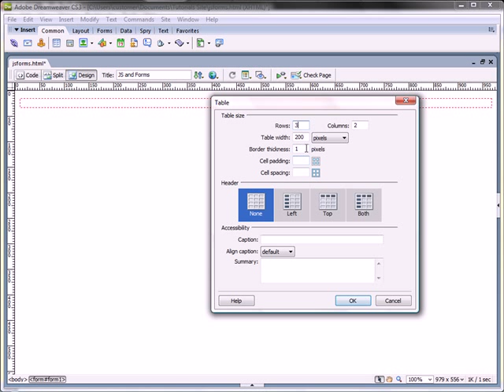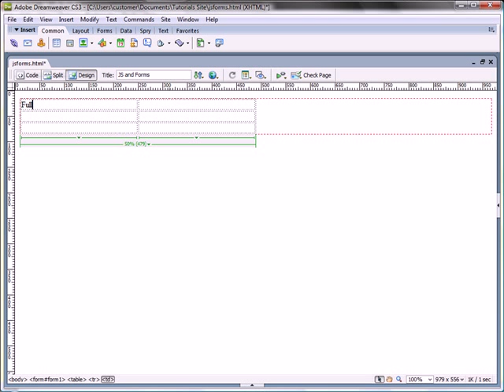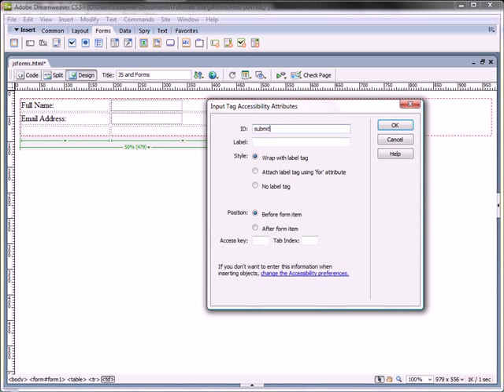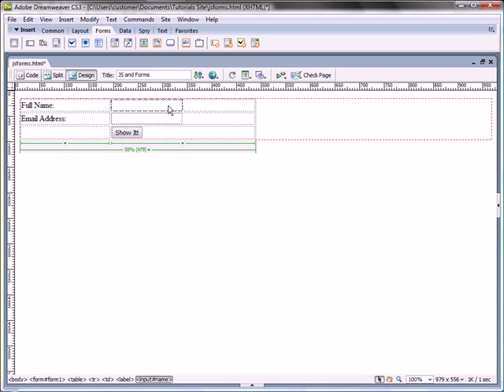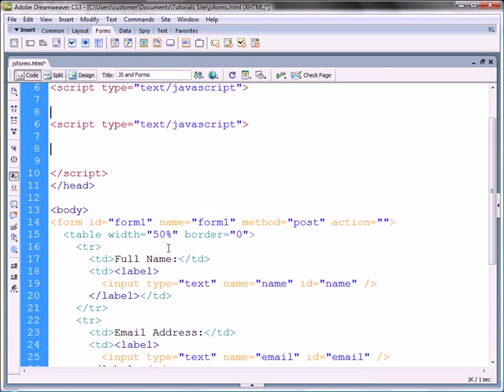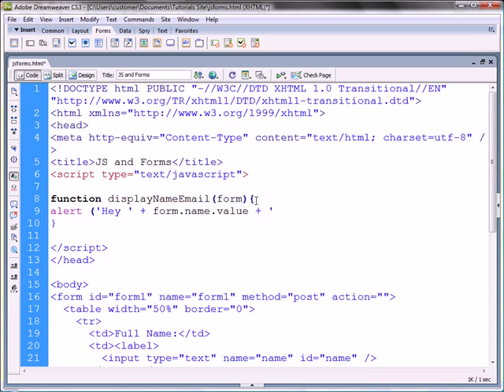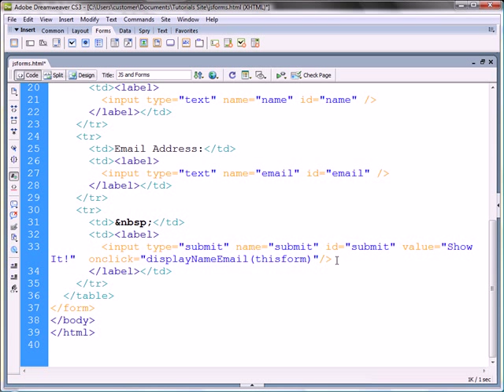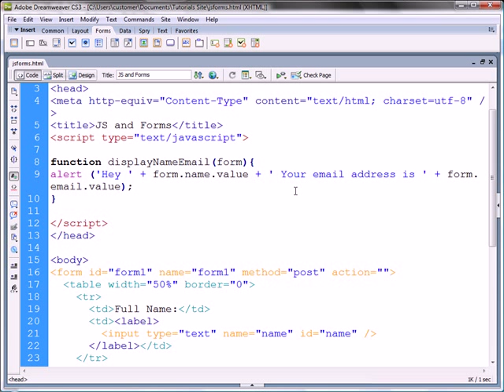Dreamweaver Tutorial: JavaScript and Form interaction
See how fields of \a form can interact with JavaScript